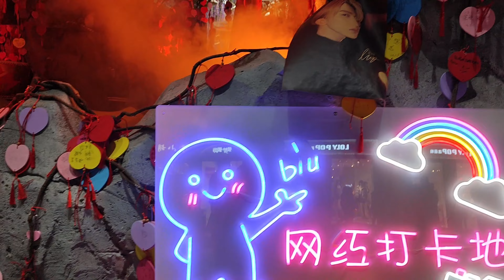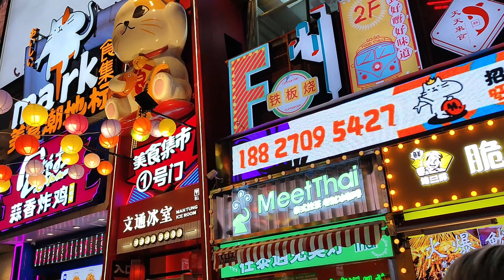Forgotten Moments - Wuhan (Night market, Jianghan, and Wholesale market)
Forgotten Moments
I have hundreds of moments on three hard drives, but I've never made videos out of them.
This is the first of many (hopefully).
This is a compilation of short clips (from 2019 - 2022) featuring the wholesale market, Jianghan Walking Street, and the Night Market in Wuhan.
The final footage shows an elderly man making chips/popcorn on the sidewalk.